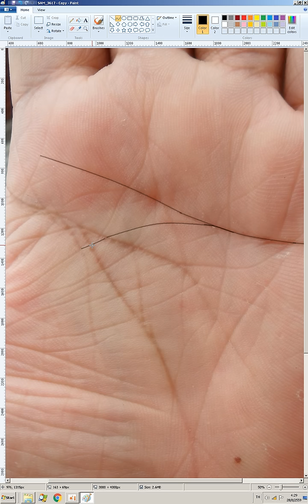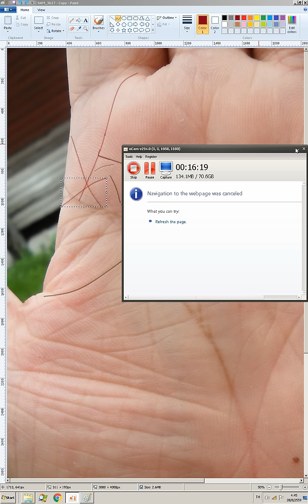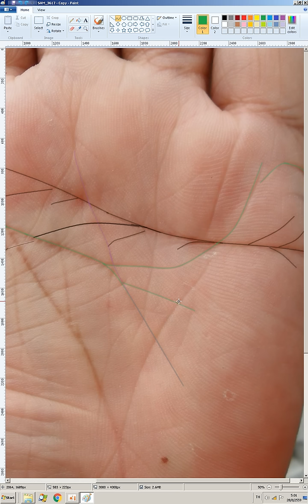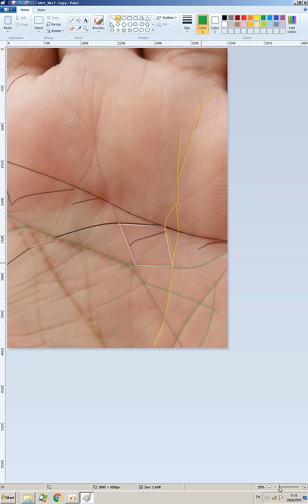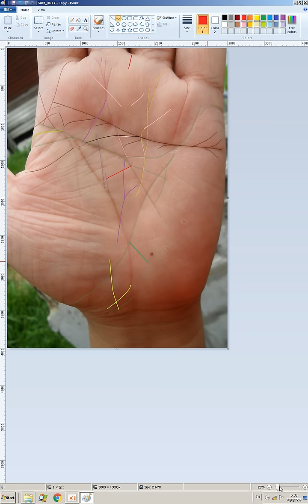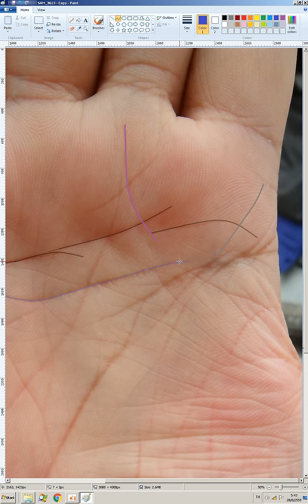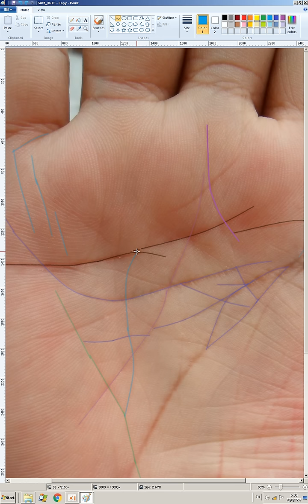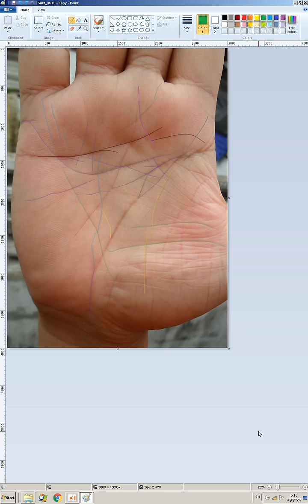ดูลายมือตัวเอง ดูทีละเส้น ทั้งซ้ายแล้วขวา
นี่เป็นการดูลายมือตัวเอง